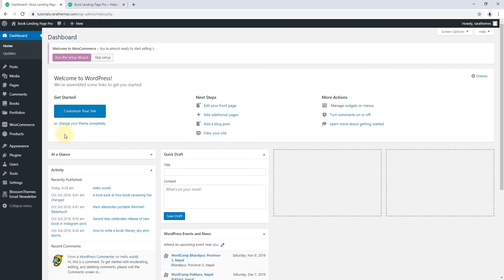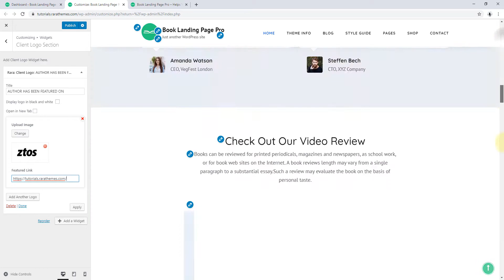How to Configure Client Logo Section on homepage | Book Landing Page Pro WordPress Theme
This video shows you how to configure client logo section on homepage in Book Landing Page Pro WordPress Theme.

You can download Book Landing Page Pro WordPress Theme